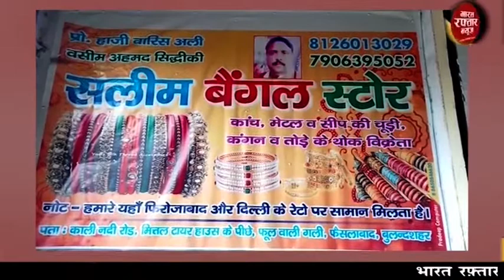बुलंदशहर # क्राइम कंट्रोल करने के लिए एसएसपी ने दिए सख्त आदेश